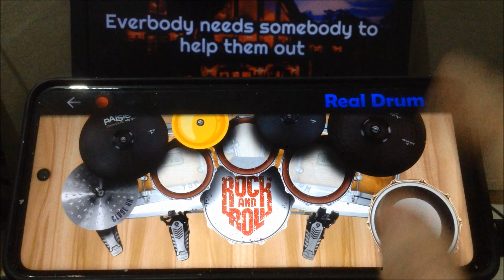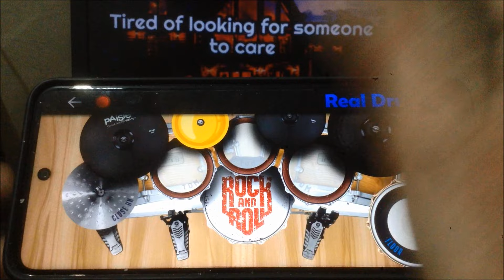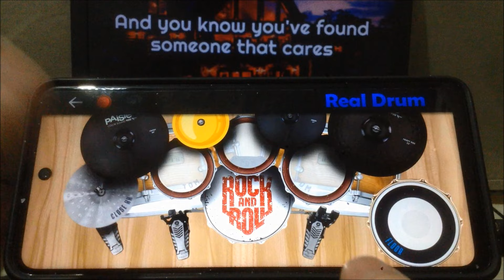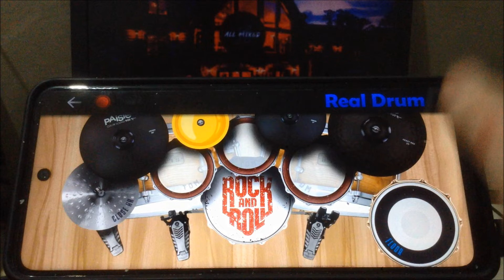FIREHOUSE - HERE FOR YOU | Real Drum App Covers by Raymund